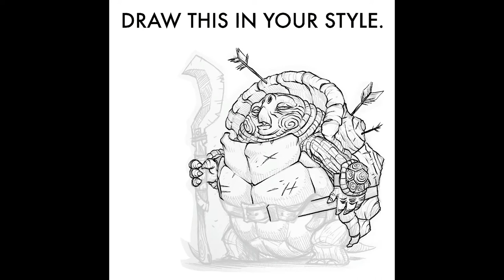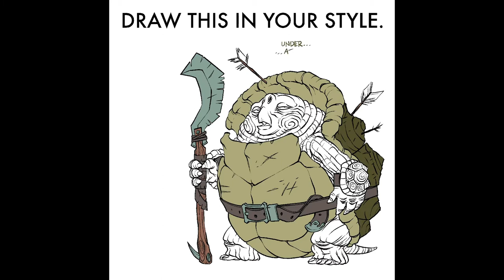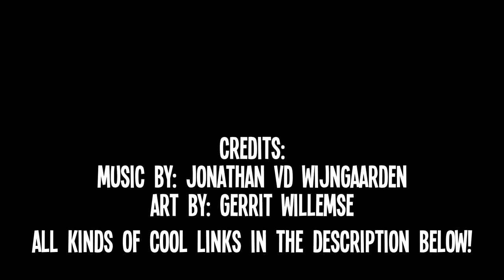Slow Guard - "draw this in your style" art challenge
In May '20 I posted an image on Instagram as an "draw-this-in-your-style" art challenge. It was super successful! I saw over eighty different slow guards! Thanks to all the artists who contributed to this drawthisinyourstyle challenge! 🤜💥🤛
If you use the hashtag slowguard in the Instagram search bar it will show all the contributions!